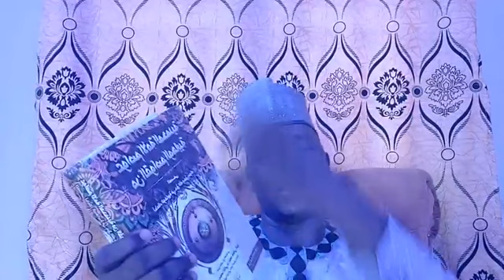Illar Daukar Hoto da 'Yan Bidi'a | Yanzu Yanzu Sheikh Bashir Umar Argungu Yayi Fashin Baki